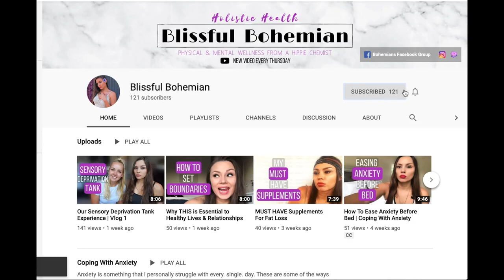SIMPLE LIFE HACKS & DIY FOR MOTIVATION | HOME HACKS & REMEDIES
Get ready to unlock your motivation and embrace the power of creativity and efficiency with "Simple Life Hacks & DIY for Motivation." This empowering guide offers a treasure trove of practical tips, creative DIY projects, and clever hacks that will inspire and energize every aspect of your life.

Discover the art of simplifying everyday tasks and streamlining your routines with ingenious life hacks. From organizing your space to optimizing time management, you'll learn how to accomplish more with less effort, freeing up valuable time for activities that truly ignite your passion.

Fuel your motivation through creative and engaging DIY projects that enable you to personalize your living space. This guide introduces budget-friendly and accessible DIY ideas that add a touch of flair and personality to your home, making it a true reflection of your unique style.

"Simple Life Hacks & DIY for Motivation" goes beyond the tangible aspects of life enhancement. It delves into the psychology of motivation and offers mindfulness exercises to tap into your inner drive and foster a positive mindset. Learn how small changes in your daily habits and thought patterns can lead to significant shifts in motivation and productivity.